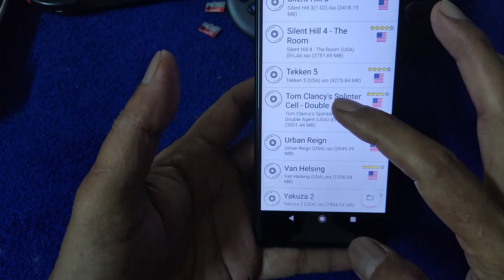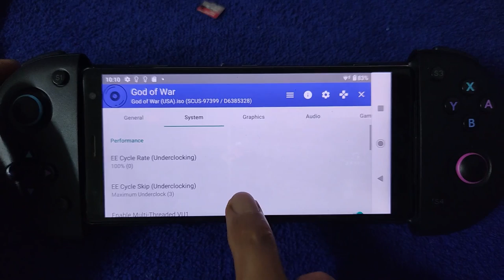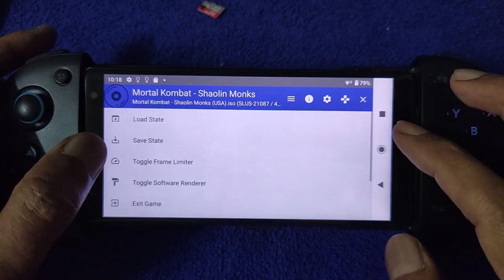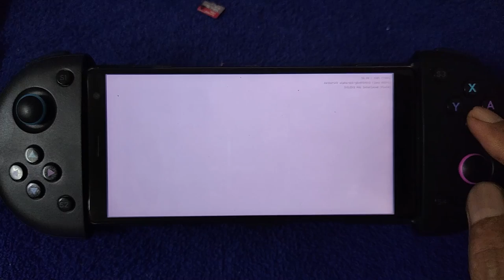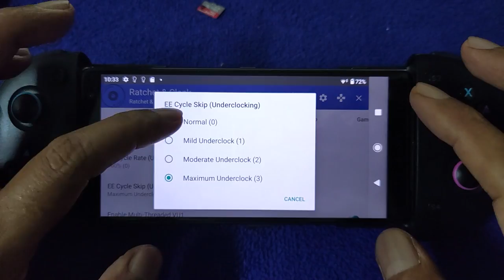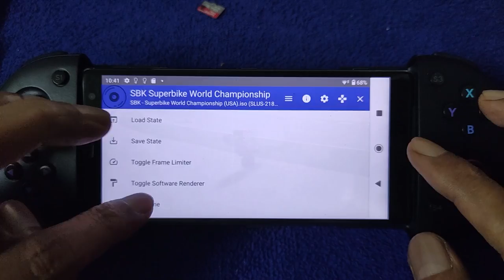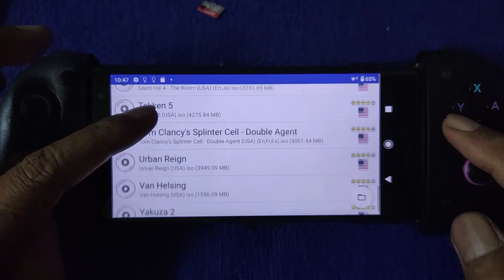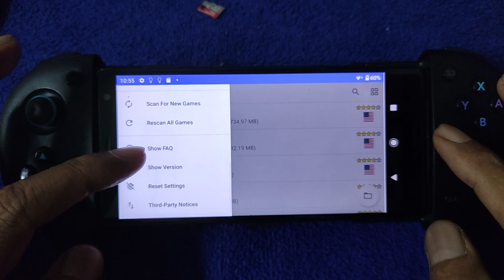Test 25 PS2 game using AetherSX2 on xperia XZ2 SD845 4gb ram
1.Burnout 3
2.Dark Cloud 2
3.God Of War
4.God Of War 2
5.Grand Theft Auto San Andreas
6.Lord Of The Rings, return of king
7.Marvel Ultimate Alliance 2
8.Mortal Kombat Shaolin Monks
9.MotoGP 08
10.Naruto Ultimate Ninja 3
11.Naruto Ultimate Ninja 4
12.Naruto Ultimate Ninja 5
13.Need For Speed Carbon
14.Need For Speed Underground 2
15.Onimusha 3
16.Ratchet and Clank
17.Ratchet and Clank 2
18.SBK Superbike World
19.Silent Hill 3
20.Silent Hill 4
21.Tekken 5
22.Tom Clancy'sSplinter Cell Double Agent
23.Urban Reign
24.Van Helsing
25.Yakuza 2